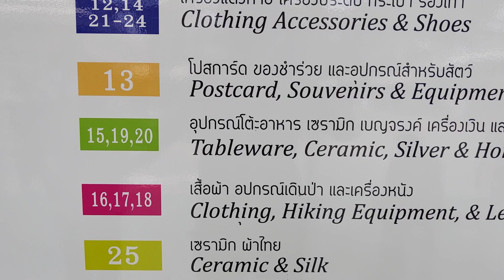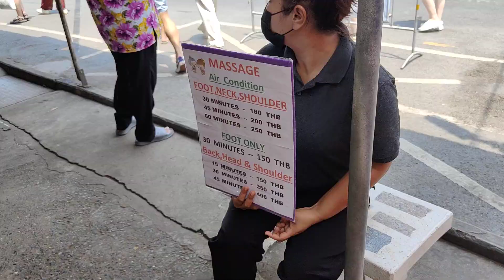Best Street Market Asia Chatuchak Bangkok